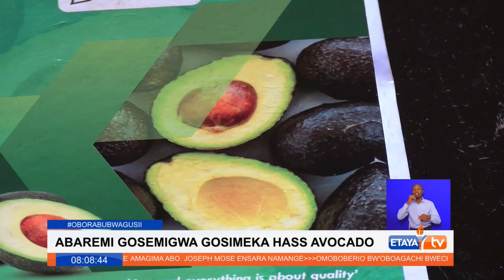Vijana wameshauriwa kukumbatia ukulima wa zao la avocado kama njia ya kujikimu kimaisha